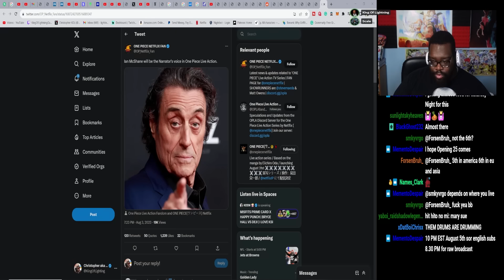SPOILERS❗❗ - ODA PUT THE WHOLE PLANET ON NOTICE! | One Piece Chapter 1089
One Piece Chapter 1089 First Take Reaction!
The revelations revealed in this chapter of One Piece are absolutely INSANE! Especially if you got an inner NERD just dying to pull out a calculator 🤓.